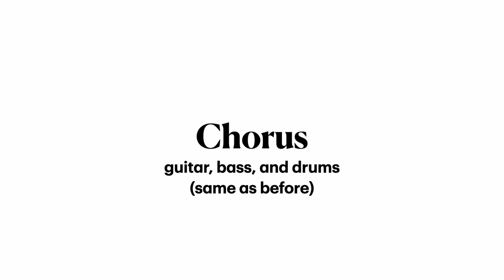Instrumentation and Form in Popular Music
Beth Ratay talks about instrumentation and form in the song "Jesus, Etc." by Wilco.